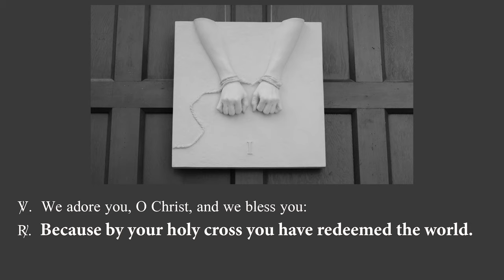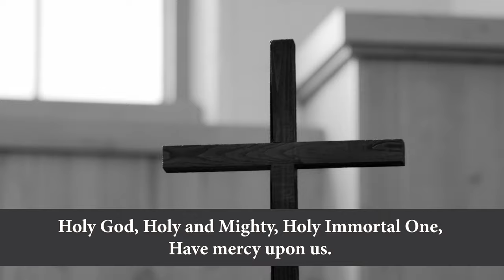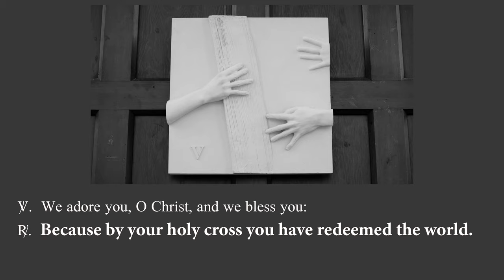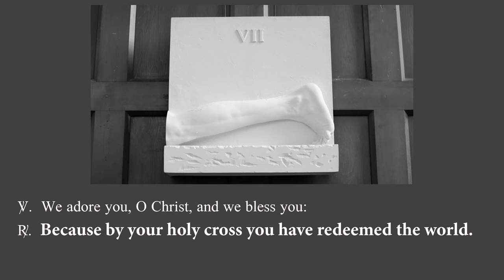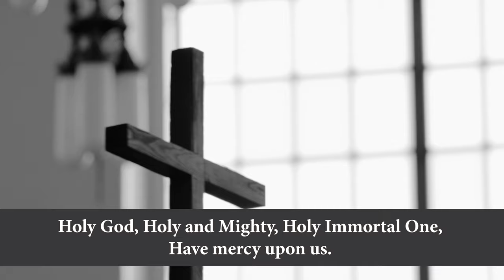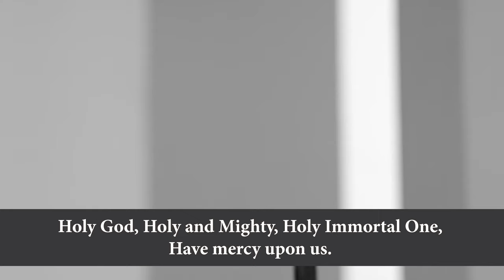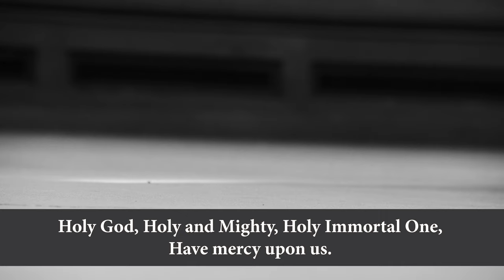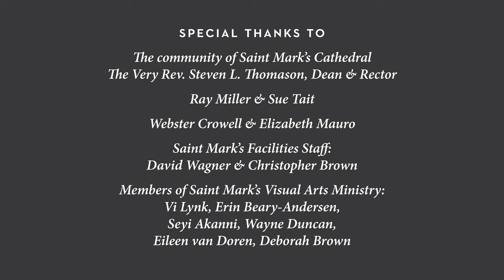The Way of the Cross: A Liturgy | Saint Mark's, Seattle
A video liturgy filmed in Saint Mark's Episcopal Cathedral, Seattle.

Service leaflet (The congregational responses appear on the screen, so the leaflet is not required.)

Liturgy from "The Book of Occasional Services 2018."
"Stations of the Cross" artwork by Virginia Maksymowicz. to learn more.